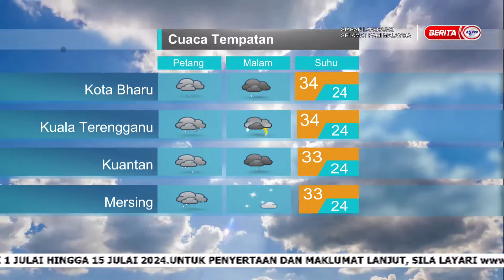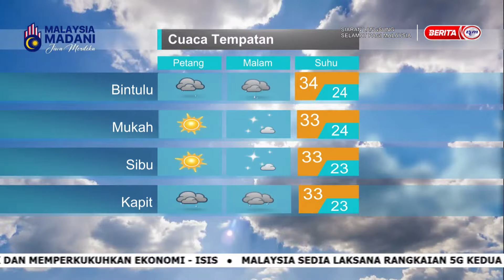19 JUN 2024 - SPM- MET MALAYSIA